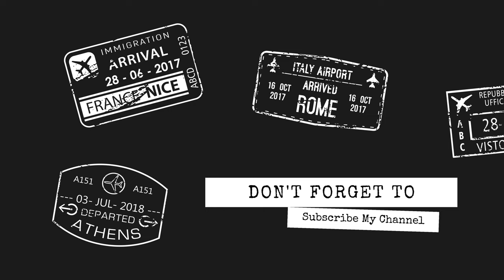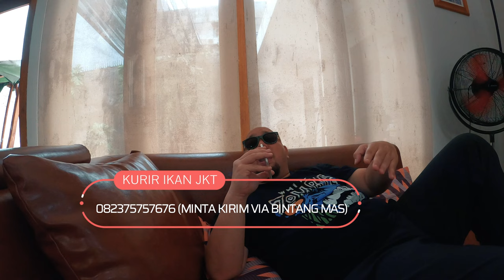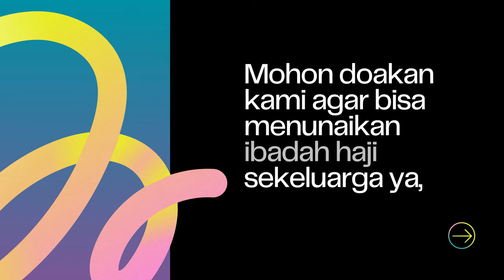Lagi Heboh Katanya Penjual (Dealer) Ikan Koi Ter-Judes Se-Indonesia, Gue Malah Beli Disini !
THE RYANS.
selamat bersenang senang, assalamualaikum!
584
Koi89